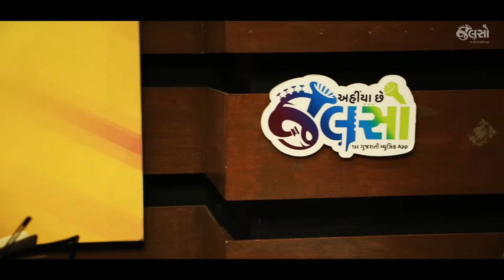Khali Shakuntala Ni Aangli | Abha Desai | Jukebox (Gujarati Songs)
ગુજરાતી સંગીત ઉદ્યોગના ઘણા અદ્ભુત મધુર અવાજો માંથી આ એક અવાજ એટલે કે Abha Desai. તેમની ઉત્તમ ગાયકી અને અનેરા ગુજરાતી ગીતો માણો જલસોની લોકપ્રિય ઇવેન્ટ 'લાઈવ જેમિંગ'માં. એ તમામ ગીતો તમે અહીં જલસોની ચેનલ પર સાંભળી શકો છો. વધુ સુંદર મજાના ગુજરાતી ગીતો સાંભળવા સબસ્ક્રાઈબ કરો જલસોની YT ચેનલ.

જલસો મ્યુઝીક એપ પર કુલ ૨૫૦૦૦થી વધુ ગીતો રહેલા છે, એપ્લીકેશન ડાઉનલોડ કરવા માટે આપેલ સાઈટ પર ક્લિક કરો